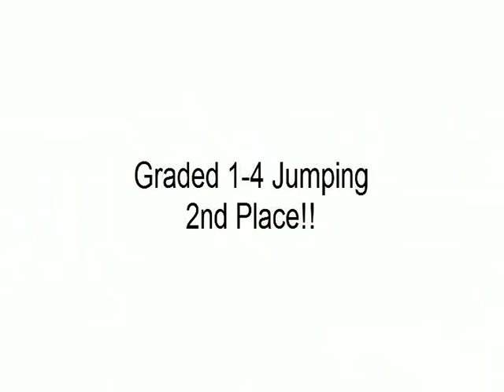Border Collie Club G1-4 Jumping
21/3/10 - Border Collie Club of GB, Graded 1-4 Jumping, Newark Showground
Nice first half but all goes a bit wonky halfway through and it cost us. Never the less, ended up 2nd place. Good start to the summer agility season.